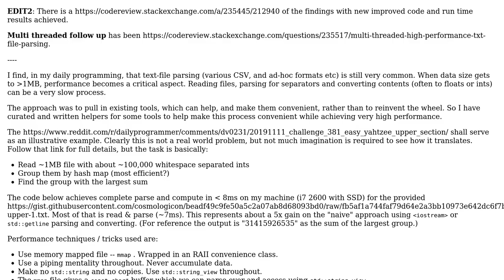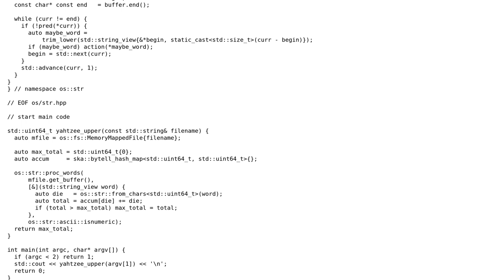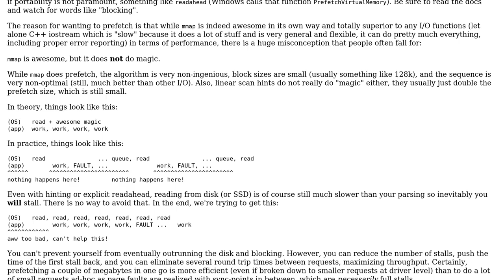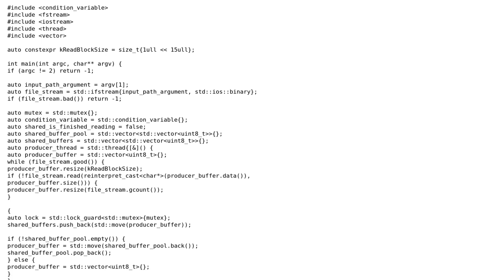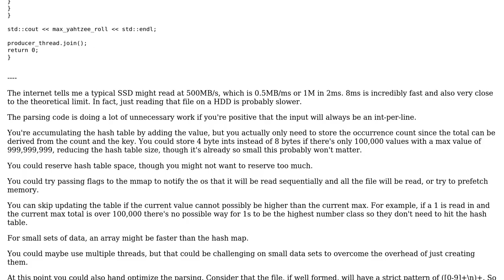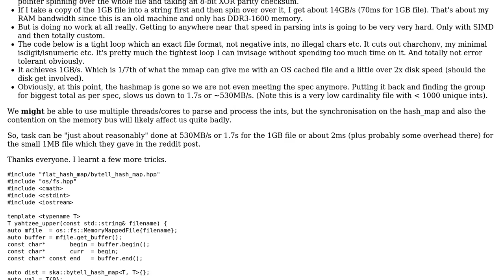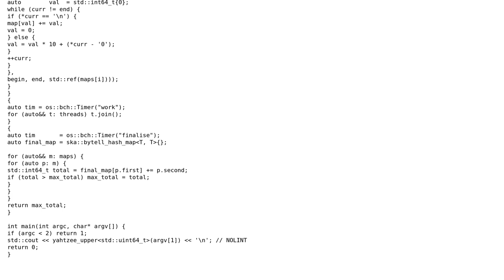High performance txt file parsing (5 Solutions!!)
High performance txt file parsing

With thanks & praise to God, and with thanks to the many people who have made this project possible! | Content (except music & images) licensed under CC BY-SA | Music | Images & others | With thanks to user Roland Illig user Oliver Schonrock user Damon user butt user Andre LFS Bacci and the Stack Exchange Network Trademarks are property of their respective owners. You are responsible for your own actions.